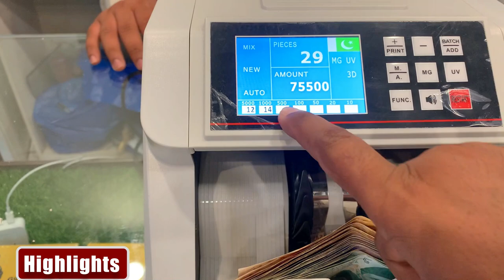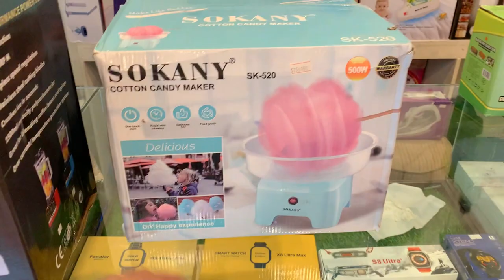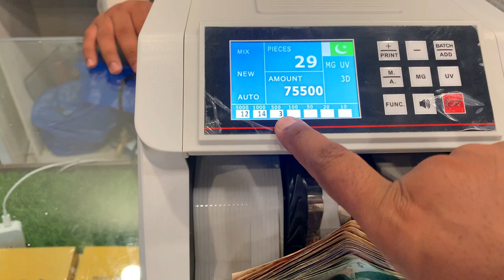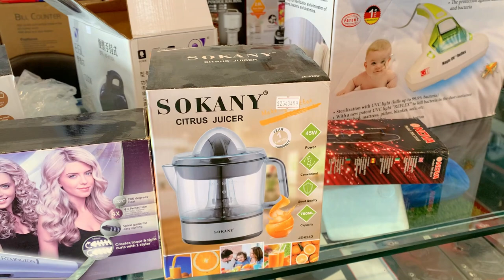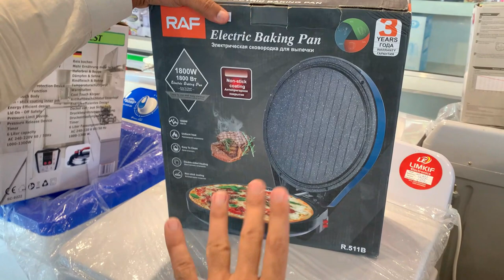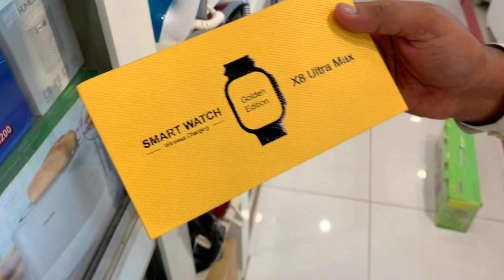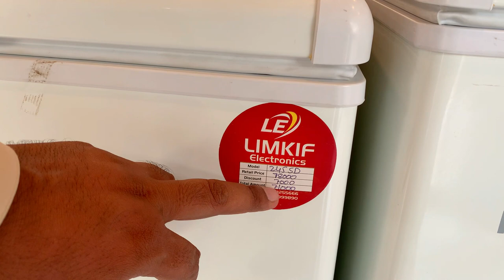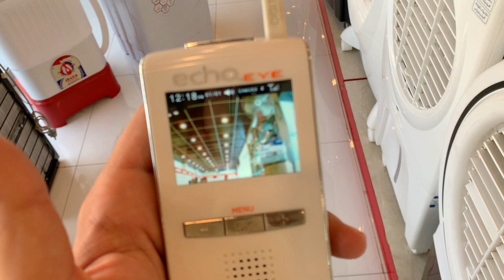Largest Lot Mall Electronics Bazar In karkhano Market Peshawar | half Price Non Custom Electronics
This is very informative video I am going to take the viewers to visit Pakistan's largest electronics market in karkhano market Peshawar and also known as container market or chor bazar. Here you will find electronics, crockery machinery and many other household items Oven, gas stove, lot mall electronics, japani electronics, lot mall car washer and much more. so please watch full video and like share subscribe my channel.